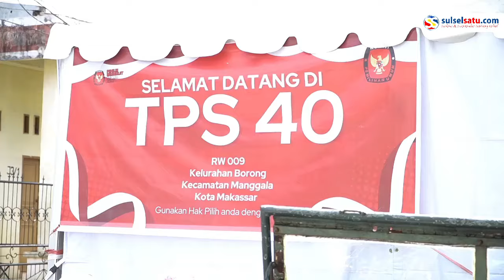Suasana Pemungutan Suara di TPS 40 Borong Makassar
Suasana Tempat Pemungutan Suara (TPS) 40 Kelurahan Borong, Kecamatan Manggala Kota Makassar, Sulawesi Selatan, Rabu (14/2/2024) siang/
Video terkini dan terbaru..